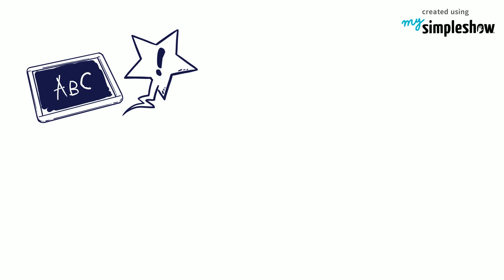How Does Self-Explaining Improve Learning - mysimpleshow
Self-explaining significantly improves learning. Students seem to gain more knowledge and organize the knowledge more effectively. Read our blog and watch our video to see how self-explaining can benefit you and your students